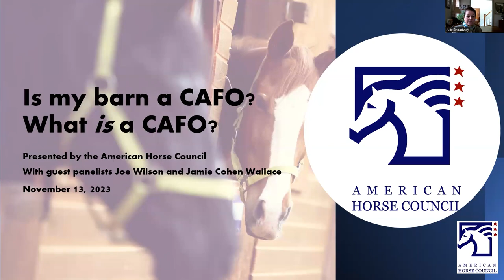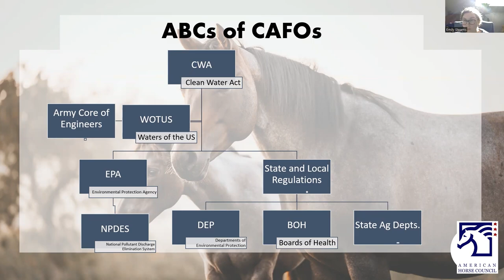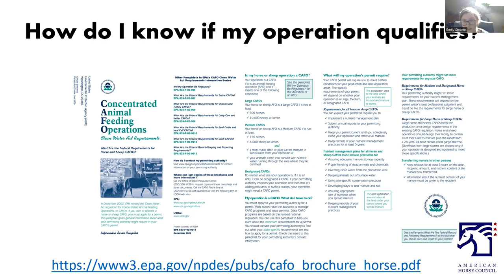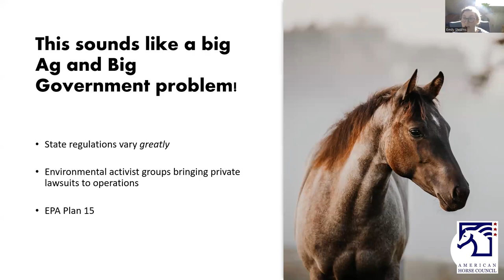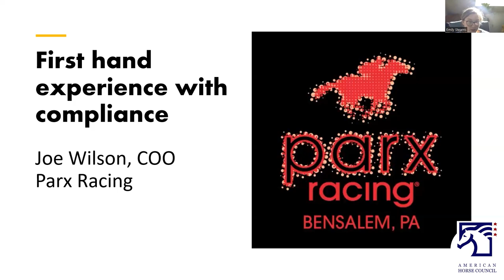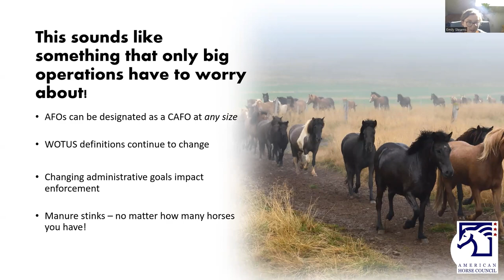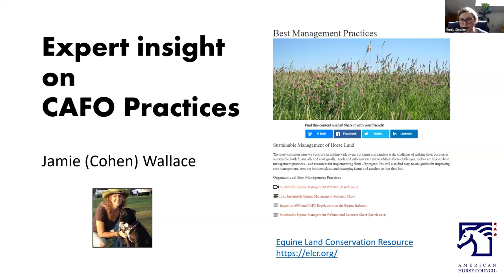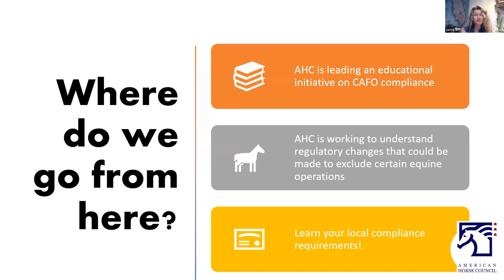AHC CAFO Webinar November 13, 2023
AHC held it’s quarterly webinar “Is my barn a CAFO? What is a CAFO?” on Monday, November 13th.
A CAFO is a concentrated animal feeding operation, and it is a hot topic as part of the discussion for the Farm Bill and other agriculture discussions going on right now. CAFO permitting is an environmental regulatory process with federal and state level oversight with potential for impact on equine facilities of all sizes across the country. CAFO permitting processes can be confusing, and the webinar took time to help listeners understand if CAFO rules apply to their operation, who to ask about the application and compliance process, and how CAFO rules may impact facility design and operation.

Special guest Joe Wilson, COO of Parx Racing in Pennsylvania, shared his experiences with the CAFO compliance process at Parx while practiced natural resources consultant Jamie Wallace shared her first hand knowledge of the importance of manure and nutrient resource management at horse facilities.